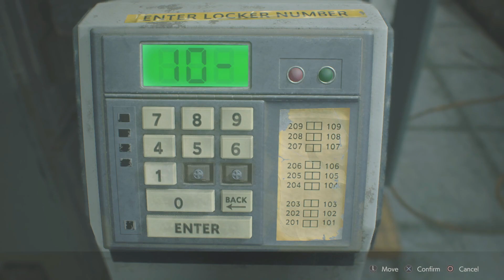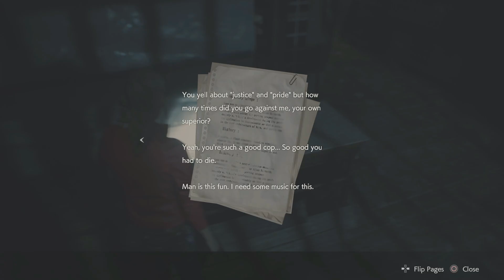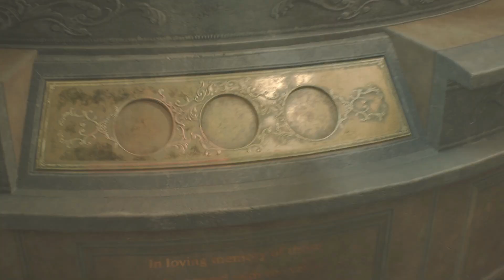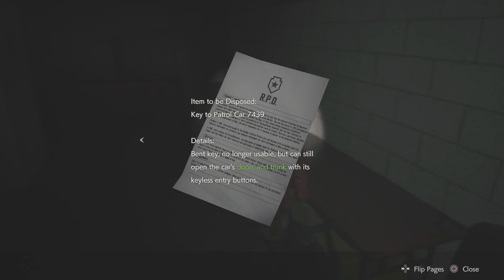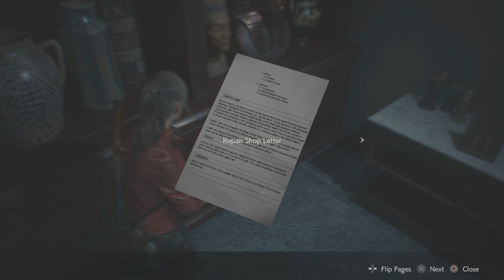NO COMMENTARY | Resident Evil 2 Remake | Clair Mode #1